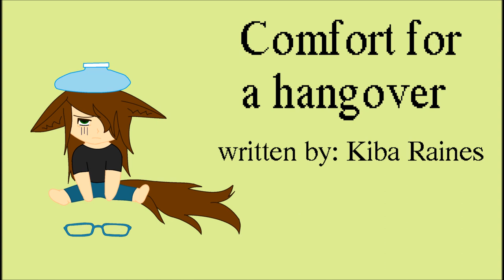Comfort for a Hangover (whispering) (girlfriend roleplay) (hangover comfort)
You partied pretty hard last night. I let you stay in my bed so you can rest.